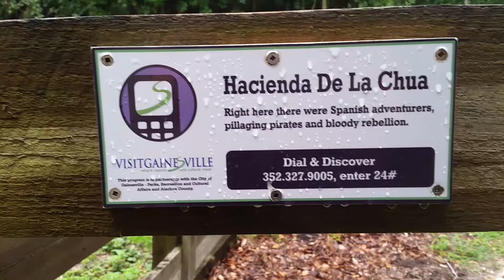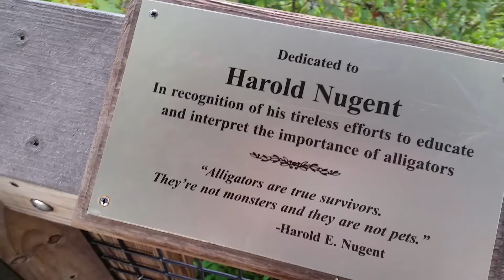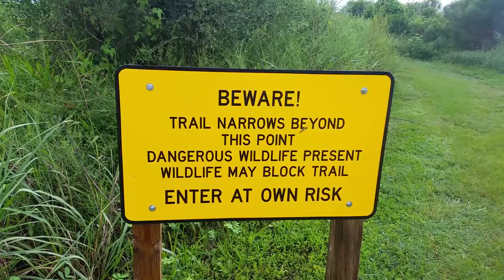Paynes Prairie ALLIGATORS - Tour Gainesville with a Townie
We went on an expedition to find alligators! This should be useful to anyone trying to find cool things to do in Gainesville (hint hint current UF students) or anyone who wants to see Florida wildlife.

Use the CC Captions! I typed 'em by hand, and they're probably better than my audio editing skillz...

We found everything from horses to passion flowers to snakes to a brief bunny sighting, and a crawdad when my camera decided to drop footage. Also contained: facts about alligators and a lot of musing on the sky.

This is part of a series I've been trying to get started for a while, as well as my first experiment with new editing software, so let me know if you want more like this! (Perhaps with an upgrade from my phone camera, I'm aware).

AWESOME STUFF ABOUT ALLIGATORS!